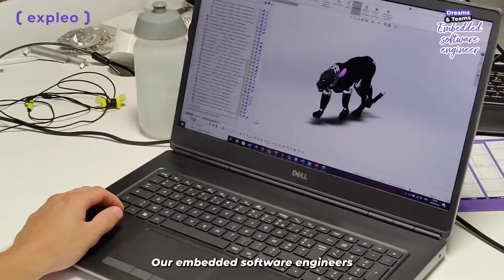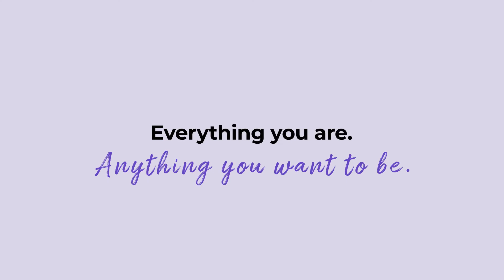Embedded Software Engineer, Zina Berlin, tell us what life is like at Expleo (EN)